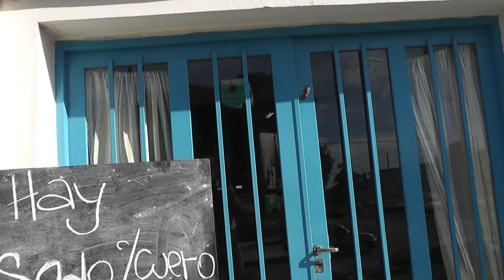FESTIVAL DEL TERNERO ENTRERRIANO 2.019